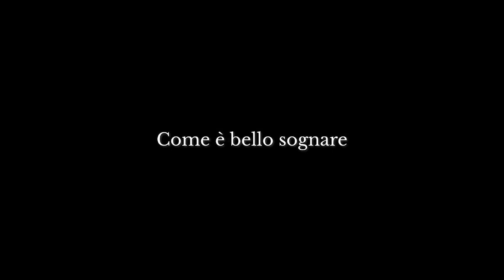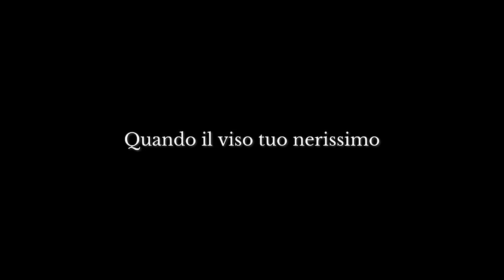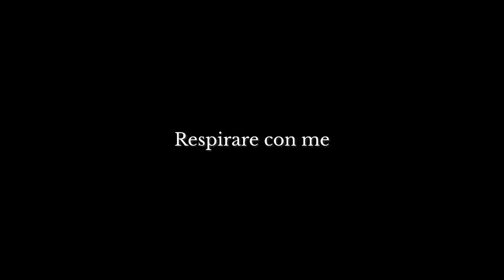Edoardo Vianello - Abbronzatissima (versione punk rock, con testo)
TESTO DELLA CANZONE:
Ah-abbronzatissima
Sotto i raggi del Sole
Come è bello sognare
Abbracciato con te
Ah-abbronzatissima
A due passi dal mare
Com'è dolce sentirti
Respirare con me
Sulle labbra tue dolcissime
Un profumo di salsedine
Sentirò per tutto il tempo
Di questa estate d'amor
Quando il viso tuo nerissimo
Tornerà di nuovo pallido
Questi giorni in riva al mar
Non potrò dimenticar
Ah-abbronzatissima
Abbracciato con te
Abbronzatissima
Sotto i raggi del Sol
Com'è bello sognare
Abbracciato con te
Abbronzatissima
A due passi dal mar
Com'è dolce sentirti
Respirare
Non potrò dimenticar
Ah-abbronzatissima
Com'è bello sognare
Abbracciato con te
Ah-abbronzatissima
Abbronzatissima
Com'è bello sognare
Abbracciato con te
Abbronzatissima
Com'è dolce sentirti
Respirare con me
Ah-abbronzatissima